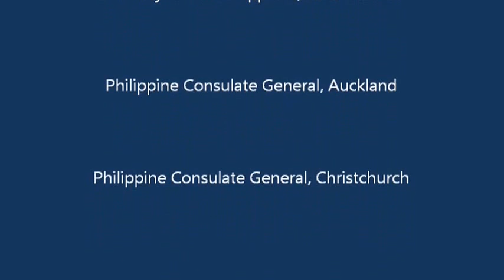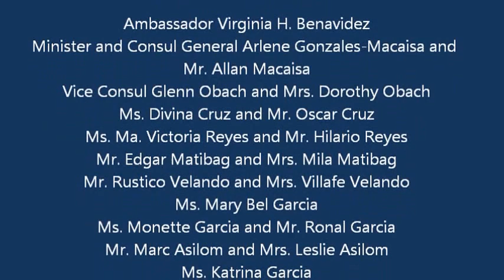Loboc Children's Choir New Zealand Tour 2015 (Day 6)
08 June 2015, Day 6 - Arrival in Wellington, Rehearsal with the Wellington Young Voices and Welcome Dinner at the "Ang Bahay"

The Loboc Children's Choir (LCC) said their goodbyes to their host families in Auckland. It was time to fly to Wellington, the second leg of their journey in New Zealand.

The choir flew to Wellington on the afternoon of 9 June and was welcomed by Ambassador Virginia Benavidez, General Consul Arlene Macaisa, Nicki Garcia (Information Officer) Judith Mendoza (Bulwagan Foundation Trust) and Dinna O'Meara (Bulwagan Foundation Trust). A welcome lunch awaited them at the Philippine Embassy. Then they met the Wellington Young Voices Choir for a Short Rehearsal in the afternoon at the Baptist Church in the city. After the rehearsal, a delicious dinner awaited them at the "Ang Bahay", the residence of the Ambassador. Filipinos from the community and the whole staff of the Philippine Embassy were there to welcome them. This was also the time that the group were introduced to their host families and all were from the Philippine Embassy.